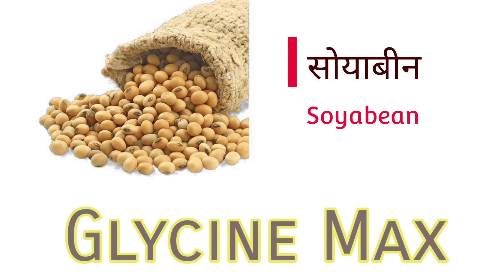Scientific Names of CROPS | LA01w